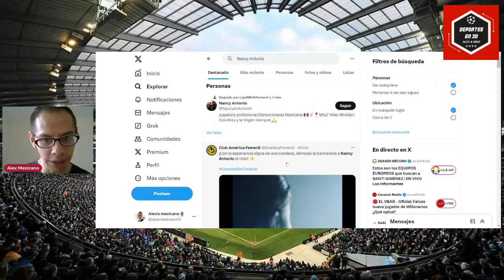🚨NANCY ANTONIO es NUEVA JUGADORA de AMÉRICA y deja TIGRES🚨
Seguimos con los movimientos dentro de la liga mx femeni, y es Nancy Antonio quien se une a las filas de América Femenil. Te contamos la información.